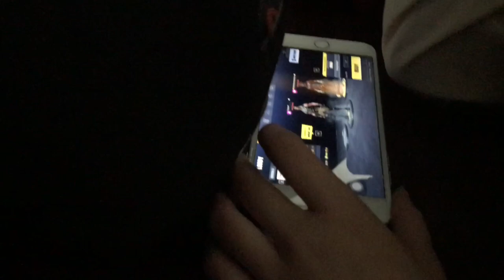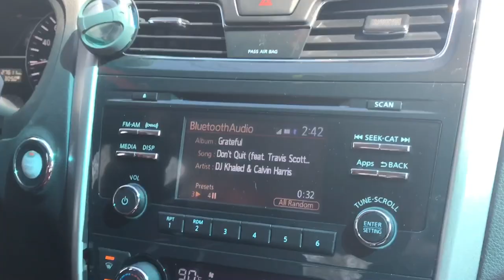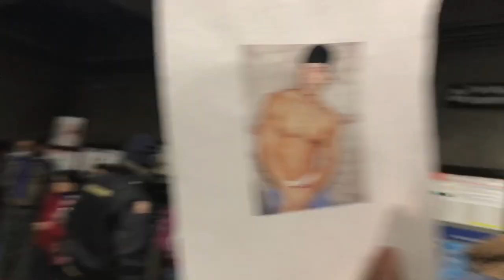josh’s birthday & march for our lives vlog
the first half was josh’s birthday then the other half was the 24th of march when we attended march for our lives in dc